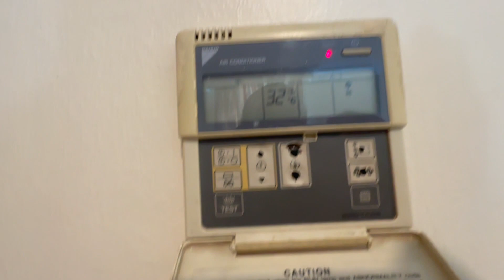Bir Al Eiman Hotel in Madina Room Tour | Hotels in Madina | Bir Al Eiman Hotel Review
Bir Al Eiman Hotel in Madina Room Tour | Hotels in Madina | Bir Al Eimant Hotel Review